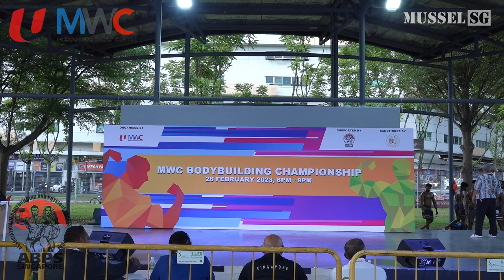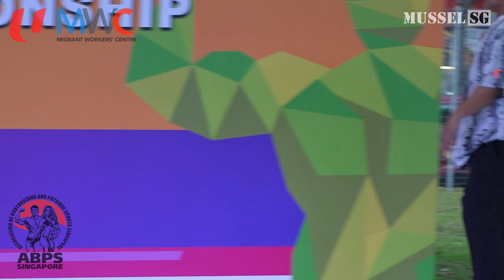ABPS-MWC Bodybuilding 2023 - Men's Athletic Model Physique (Prejudging)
MWC Bodybuilding Championships 2023 * Athletic Model Physique (Open) * Prejudging
Organised by Migrant Workers' Centre * Supported by ABPS Singapore

26 February 2023 (Saturday) 6pm
MWC Recreation Club
51 Soon Lee Road
Singapore 628088
SINGAPORE

***Competitors:
(2) Ragunathan Niveshnathan
(3) G Lokeshwaran
(4) Serfoji
(6) Ganesan Mathan
(13) Mohamed Syed Yaseer
(14) Kannaiyan Selvakumar
(15) Jaganathan Somprakash
(19) Kennedy Arun Pandiyan
(22) Palanivel Rajkumar
(23) Hossain Altab Altab
(28) Sivanantham Vallathan
(29) A Gajendhiran
(35) Anbarasan
(37) Panneerselvam Kaviyarasan
(38) Dhanavel Veeraselvam
(39) Selvamanivimalraj
(42) Thiruvengadam Samiayya
(43) Nuri Musa Kazem
(44) S Asaithambi
(45) Ramu Prakash Raj
(47) Thirumavalavan Vinothkumar
(48) Murugesa Vignesh
(49) Tahar Abu
(51) Shakil Hossain
(52) Chinnappa Vasudevan Nagalingam